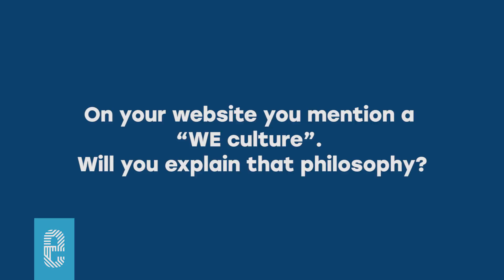Kana Brown - Make Your Own Rules - Part 2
Kana Brown doesn’t believe in the word “can’t”. Even though as a young girl she rarely saw women of color in professional roles, she never doubted her ability to create the life she wanted — here in Evansville. She has forged her own path, playing by her own rules. She is effervescent and lighthearted, yet grounded in a way that most of us only hope to be. She is a champion for women, an opponent to glorified busy-ness, and a friend to everyone she meets.